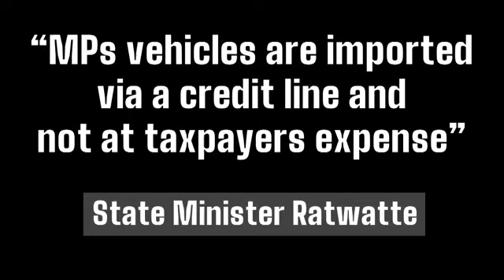MPs vehicles are imported via a credit line & not at taxpayers expense; State Minister Ratwatte